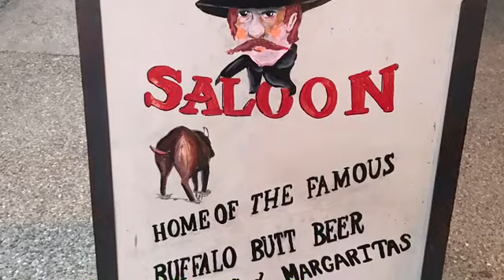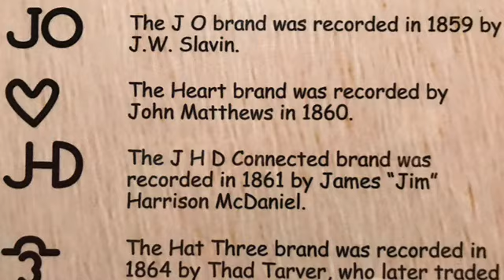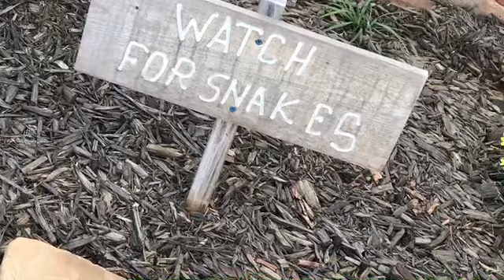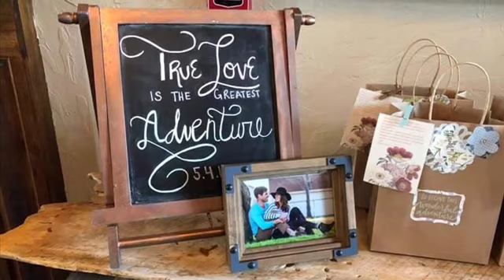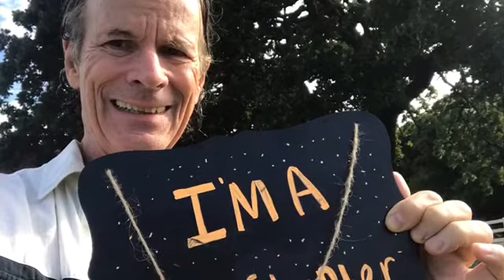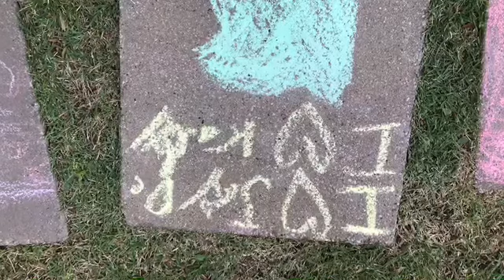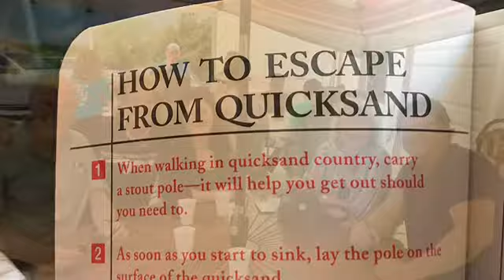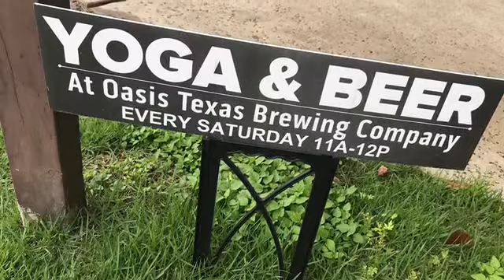Katie and JayDe Wedding Weekend May 4 2019 Pilot Point Texas